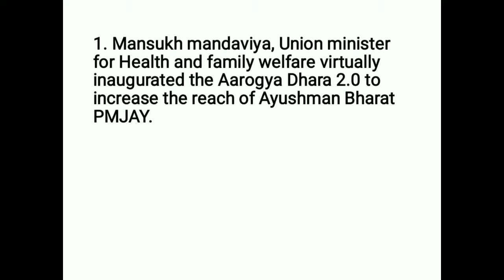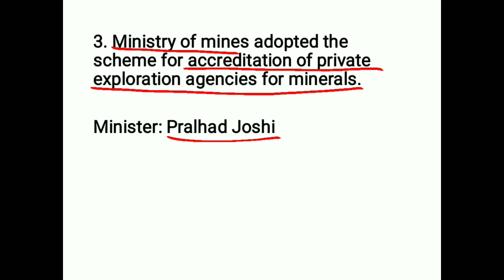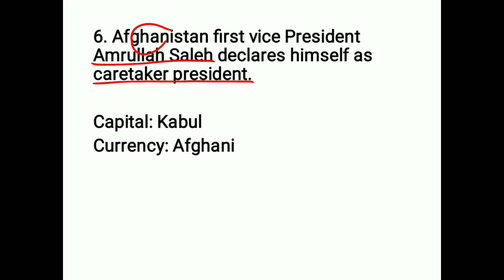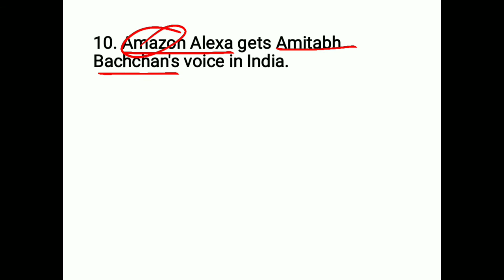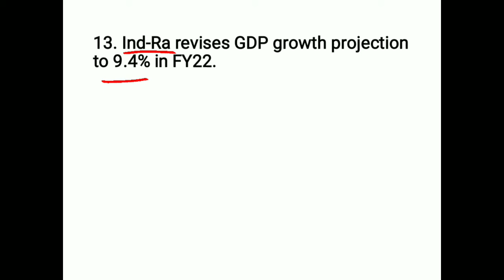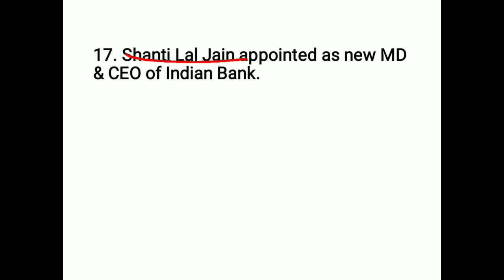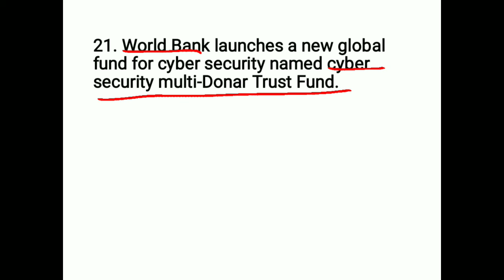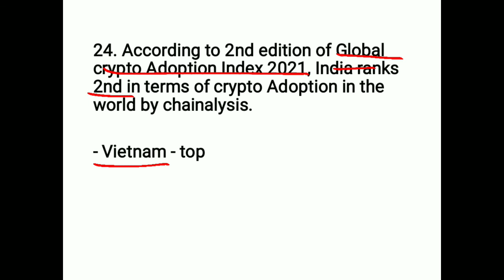AUGUST 20 CURRENT AFFAIRS IN TAMIL | SBI | IBPS | RRB | RAILWAY | SSC | TNPSC | CA sHorTz with Hny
In this video, explained about August 20 current affairs in Tamil with clues. This video is very useful to aspirants who are preparing for competitive exams like SBI, RRB, IBPS, RAILWAY, SSC, TNPSC, etc,...